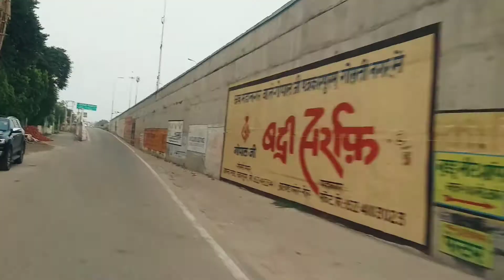Lucknow Ki chai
Ab jab mausam acha hone laga haj toh every sunday hum log choti si rides pe jate hai. Zda door ni city ke ass pass or woh sab khate hai jo pura week avoid karte hai khane se. 😀 But yahi toh maza hai. app bhi hafte mein ek din nikaliyeh or apne dosto ke sath morning mein apni city ko explore kariyeh u also love this thing for sure 👍👍😀